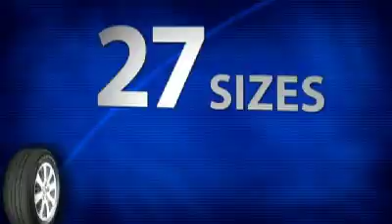Goodyear Assurance Fuel Max Tires | Discount Tire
Goodyear Assurance Fuel Max Tires feature a special tread compound that reduces energy use and fuel consumption.

Get them online at Discount Tire today!

Need some help? Make an appointment with our experts today!